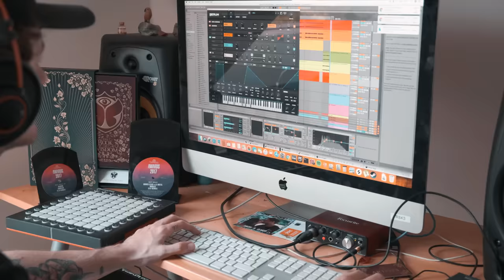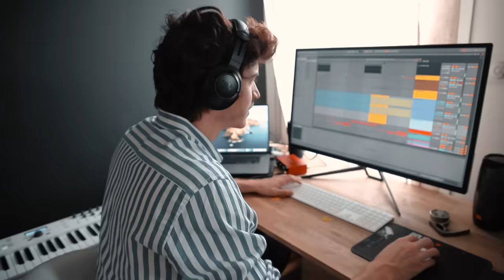Henri PFR - Lockdown Music ft. R.O & Raphaella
🔥LOCKDOWN MUSIC 🔥

Project :
The 18th of March we launched a project called « Lockdown Music ».
We asked people to send us videos of them making sounds.
It went from the sound of clapping hands 👏🏼 to the sound of a baby heartbeat 👶🏼
Over 1000 videos later, weeks of hard work with R.O and Raphaella and some stress for sure, we are moved to finally release this song 🎉
We used 120 differents samples from you in that track ✊🏻
It’s probably the biggest collaboration I’ve never made and I’m very proud it was with you guys !

Video edited by Arno Partissimo